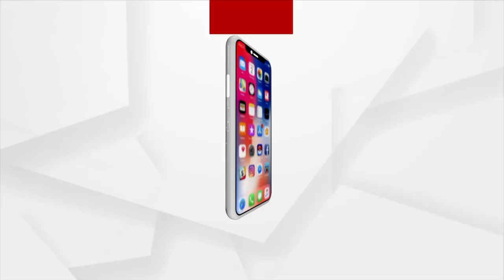କେନ୍ଦ୍ରମନ୍ତ୍ରୀ ଧର୍ମେନ୍ଦ୍ର ପ୍ରଧାନଙ୍କ ପଦଯାତ୍ରା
ଅନୁଗୁଳ କିଶନ ନଗରରେ କେନ୍ଦ୍ରମନ୍ତ୍ରୀ ଧର୍ମେନ୍ଦ୍ର ପ୍ରଧାନଙ୍କ ପଦଯାତ୍ରା ।